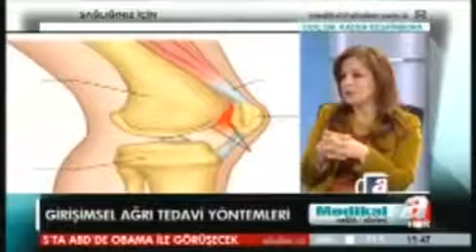Girişimsel Ağrı Tedavi Yöntemleri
Doç. Dr. Kader Keskinbora girişimsel ağrı tedavi yöntemlerini, diz eklem ağrılarını, donuk omuz hastalığını ve periferik damar hastalığını, kimlerde görüldüğünü, nedenlerini ve belirtilerini Esra Kazancıbaşı ile Medikal'de anlatıyor.